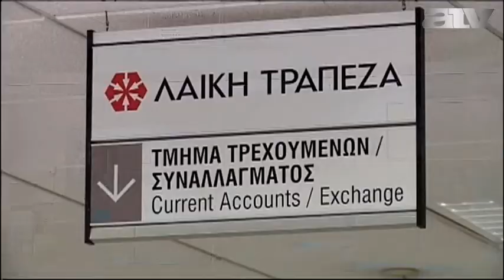Válságtanácskozást tartanak az eurózóna pénzügyminiszterei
Válságtanácskozást tartanak az eurózóna pénzügyminiszterei a ciprusi helyzetről, miután csütörtökön kiderült, hogy a ciprusi gazdaság stabilizálásához a korábban gondolt 17 milliárd eurónál jóval több pénzre van szükség. Az új becslés 23 milliárd euró, de az eurózóna pénzügyi vezetői máris közölték, hogy a hiányt nem fogják központi forrásokból pótolni. Az óvatosság érthető, mert közben veszélybe került egy másik eurót használó tagállam, Szlovénia is. Délnyugati szomszédunk már júniusban fizetésképtelenné válhat.